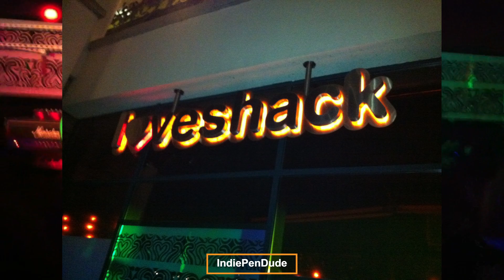05 - Missing Andy - Money - Durham Loveshack 23-03-2012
05 - Missing Andy - Money - Durham Loveshack 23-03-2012